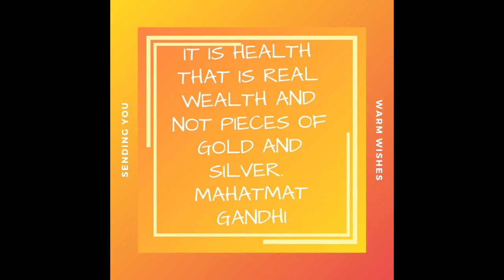#2 Les 5 conséquences/effets du stress sur la santé#2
Quel est l'impact que le stress a sur la santé? quel sont les effets a court, moyen et long terme sur la santé? Comment prévenir la survenue du stress chronique dans la vie de tous les jours? Telles sont les questions auxquelles j'apporte des éléments de réponses dans cette petite vidéo santé dédiée au stress. Stay Save...